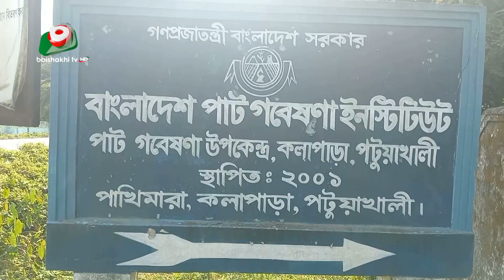লবণ সহিষ্ণু পাটের জাত উদ্ভাবন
লবণ সহিষ্ণু পাটের জাত উদ্ভাবন | Khalid | 25Nov23